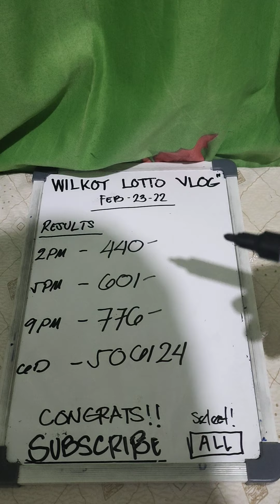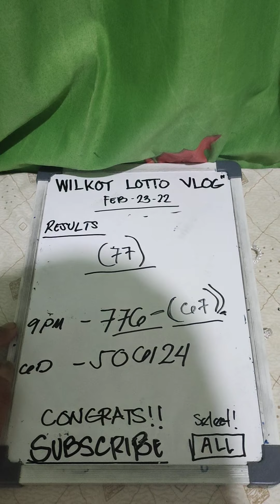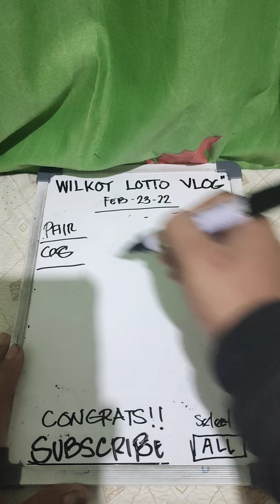THE BEST 3D GUIDES + SPECIAL # TODAY (BY WILKOY VLOG) FEBRUARY-23-2022💚💚💚